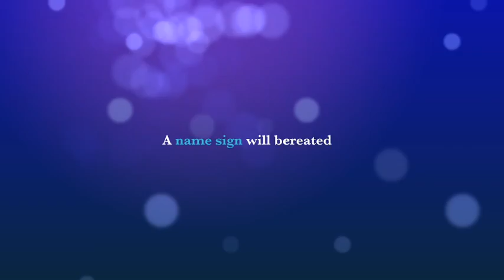Name Tags | April 2019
Create name tags for each computer; have them able to be removed at an associates end of shift.